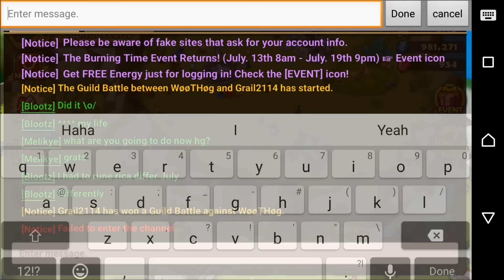Summoners War - Subscriber Summons | Episode 3 | CapnSaveaHo (Kyjibo)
Here is another Subscriber Summons! with one of my Guildies CapnSavaHo letting me do some summons and a little something special at the end.

Thanks

Lougie